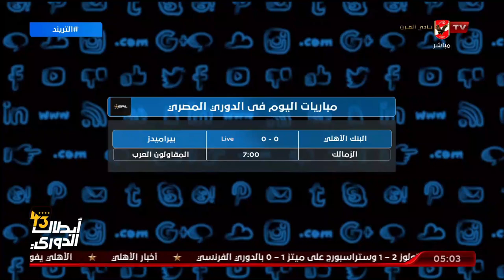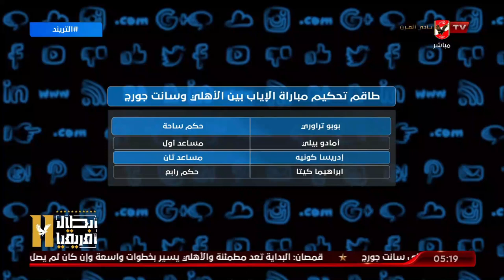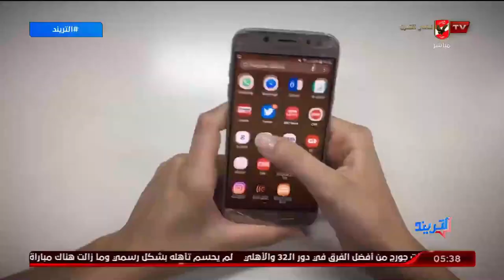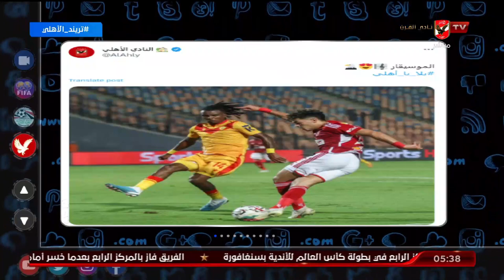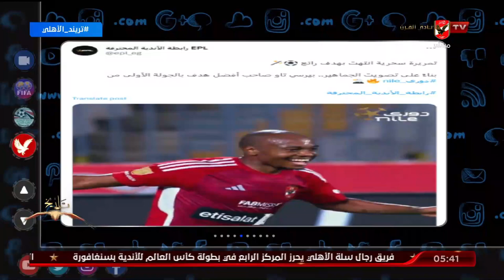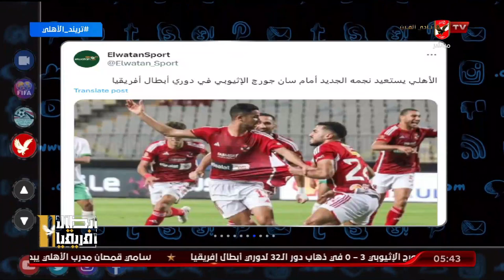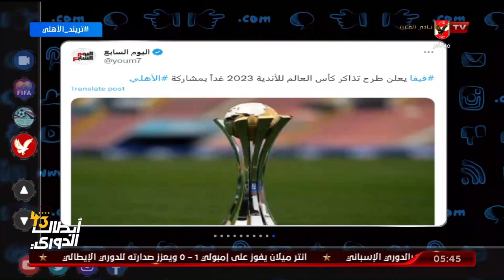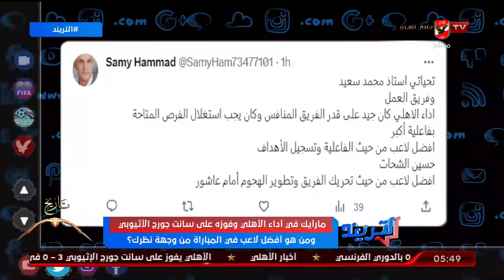حلقة كاملة التريند كاملة | 25-9-2023